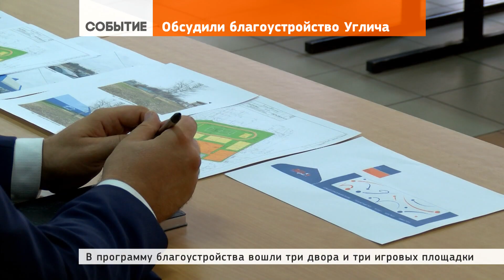ТОС Углича проконтролирует расходы на благоустройство в микрорайоне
22 июня 2017 | Три двора и три игровые площадки микрорайона Углич в Сергиевом Посаде вошли в комплексную программу благоустройства. Об этом сообщили представители местного Территориального общественного самоуправления (ТОС). Расширенное совещание прошло на базе 11-й средней школы.